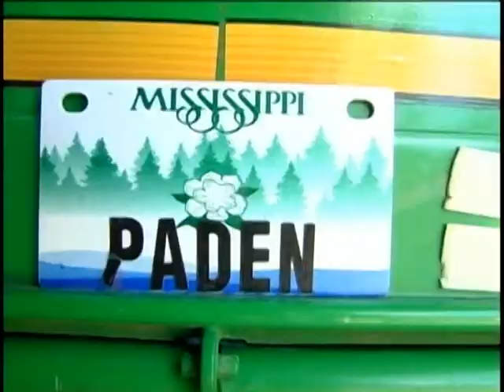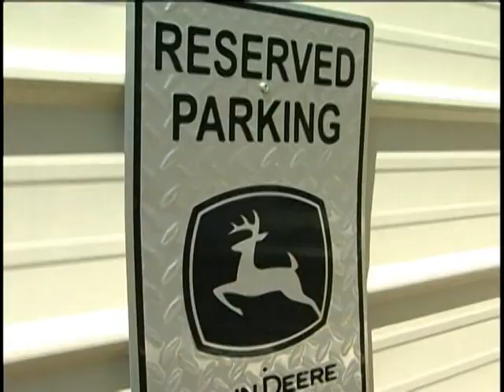tue family trash crew pkg.mpg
See how a grandmother and her great grandson are tackling a messy problem near their Itawamba County home.